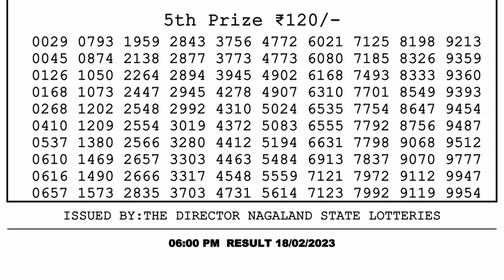Dear Lottery Sambad 6pm today 18.02.23 Nagaland State Lottery Result